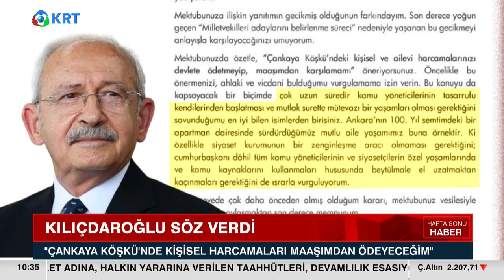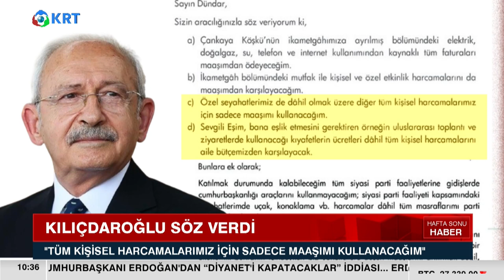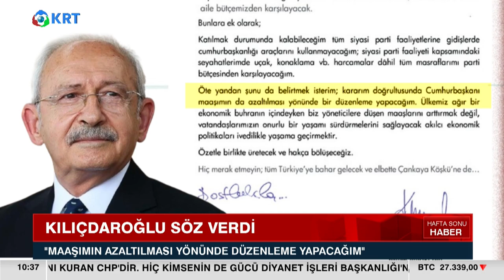Kemal Kılıçdaroğlu Söz Verdi! | KRT Haber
Millet ittifakının cumhurbaşkanı dayı CHP Genel Başkanı Kemal Kılıçdaroğlu, seçildikten sonra Çankaya Köşkü’ne geçtiğinde ikametgahına ayrılmış bölümlerin faturalarını ve diğer tüm kişisel harcamalarını maaşından karşılayacağına söz verdi. Kılıçdaroğlu, maaşının azaltılması hakkında da bir düzenleme yapacağını söyledi.

1_Ahmet Davutoğlu, Akit TV Yayınında Sinirlerine Hakim Olamadı!

2_Hüseyin Çelik'ten Erdoğan'a Sert Sözler! AKP'de Yeni Çatlak! | KRT Haber

3_Erdoğan'a Mersinlilerden Manidar Cevap! Boş Bıraktılar! | Hafta Sonu Haber

4_Erdoğan Aslında Kim? İsrailliler Anlatıyor! 'Sadece İbranice' | Gazeteci Mustafa Hoş | Olağan İşler

5_Namaz Kılmayana Kabir Azabı Var mı? | İhsan Eliaçık | Bana Dinden Bahset

6_Cinayetler Peşi Sıra Gelmeye Başladı! Alaattin Çakıcı da Kıbrıs'ta! | Adnan Bulut | Gürkan Hacır

7_Canlı Yayında ''Prompter Kazası'' Yaşayan Erdoğan: ''Geri Al, Geri Al'' | Akşam Haberleri

8_Barış Yarkadaş Anlattı!! Sezgin Baran Korkmaz Aslında Kim? İlişki Ağında Kimler Var?

9_Erdoğan'a Karşı Çıkıyor! Hiç Bir Belgeye İmza Atmıyor! THK Kayyum'u... | KRT Haber

10_"Erdoğan'ın Seçimi Kazanmasının Tek Bir Yolu Var!" | Ersan Şen | Şimdiki Zaman